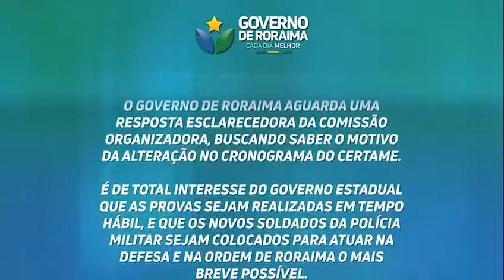TV DAMORIDA - Nota Governo Denarium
Sobre concurso público...